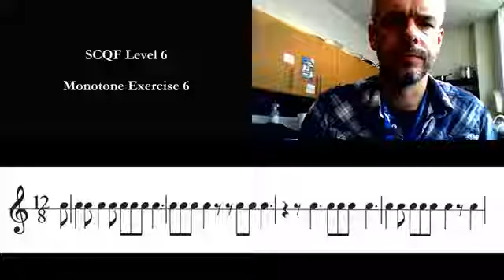SCQF Level 6 Monotone Exercise 6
This video is part of a series of videos designed to equip pipers with the necessary knowledge to pass the Piping & Drumming Qualifications Board (PDQB) Level 6 Bagpipes Exam. (SCQF Level 6)

This video demonstrates the playing of the Monotones Exercise 6 which is one of the required exercises for the exam.

Full theory notes and sheet music for the exam are available free of charge. Get in touch if you wish to receive these.